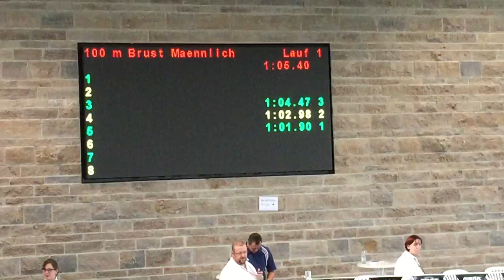Württembergische Meisterschaften Kurzbahn 2014 Neckarsulm: 100m Brust Finale Herren